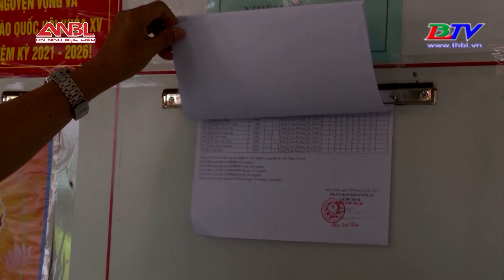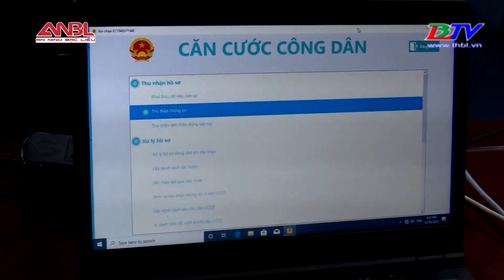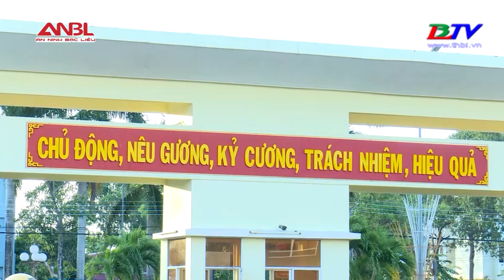An ninh Bạc Liêu - 19/5/2022